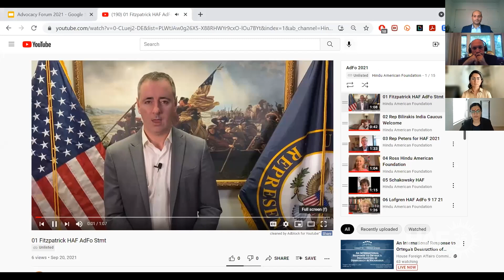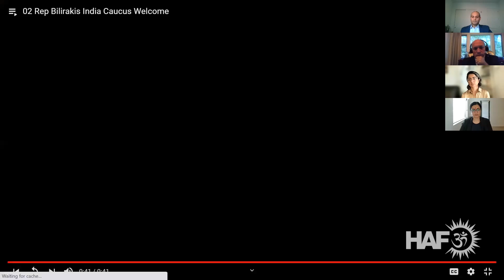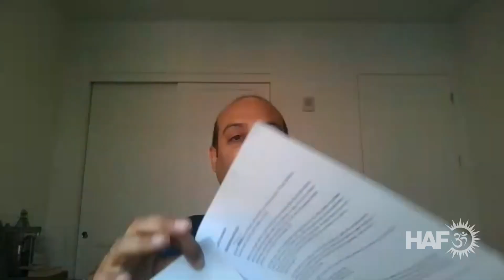Hindu American Foundation: 2021 Advocacy Forum. Speaker Panel I: Pakistan on the Brink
On Tuesday, September 21, 2021, HAF hosted a panel of experts who discussed human rights and religious freedom violations in Pakistan. These acts include enforced disappearances, human trafficking, and the sexual exploitation of children, as well as the government’s financing and support of terrorism in the region, and the ramifications of the Taliban-Pakistan military alliance in the fall of Afghanistan for the U.S. and India.
This panel featured Deepali Kulkarni (HAF Director of Human Rights), Dr. Michael Rubin (author and former Pentagon official), Fatima Gul (Sindhi human rights activist), and Samir Kalra (moderator and HAF Managing Director).